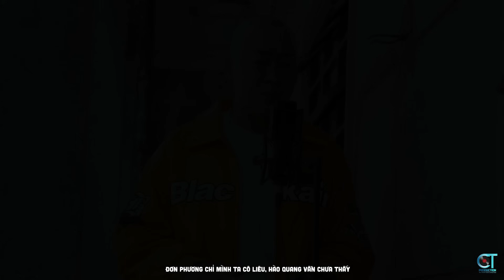LK Họa Đi Phúc Sẽ Đến - Giả Điên Để Sống | Tổng Hợp Nhạc Đời Đoàn Lâm Hot TikTok 2024